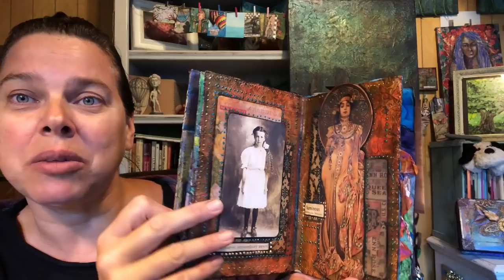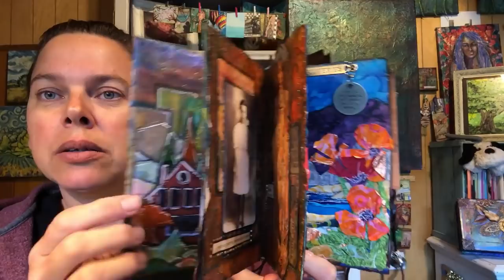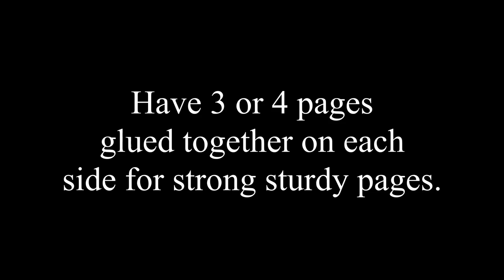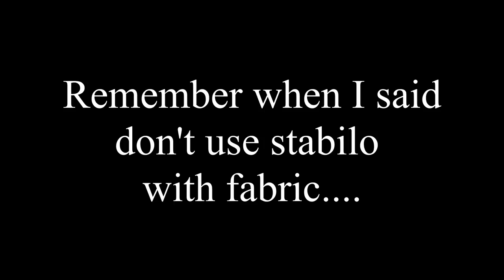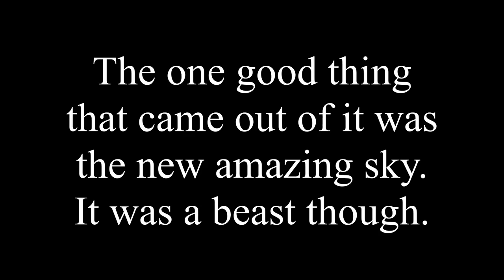Creating your First Altered Book #8, Fabric Oceanscape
Hello Artists! Today in Creatingyourfirstalteredbook, we talk about Fabric and how to make a unique and COOL E O Oceanpainting with it. This was fun once I got rolling with the process! Thanks to Kat Austin for her excellent idea on the copper foil backed flowers.

Decorative Elements, 120 pieces, $12.99
Copper Foil Duct Tape, 2in x66ft, $11.89
3 piece eyelet set, $19.99
Tim Holtz distress crayons set 1,2,3, $28.77
Tim Holtz distress crayons set of Metallics! $6.99
Tim Holtz distress crayons ALL 10 sets, $99.99
Dylusions Shimmer Sprays, set of 12, $36.95
Tim Holtz Vintage Portraits, $7.24
Ranger Liquid Pearls, set of 10, $26.90
Diamond Glaze Glue, 2-oz, $7.92
Fabri Tack, 8oz, $9.97
Copper Crackle paste, Prima Finnabair, $12.14
Platnum Crackle paste, Prima Finnabair, $12.00
2 part Apoxy sculpt, 1 pd, $22.95
2 part Apoxy sculpt 4pds, $42.95
Princeton Silicone Brush, chisel point, Prime $5.98
Arteza Watercolor pens, set of 12, $10.99
Arteza Watercolor pens, set of 24, $20.98
Color Wheels set of 2, $16.75 (these are really nice)
3 pack white gel pens, $5.70
6 pk Uni-ball Black gel pens, $12.99
8 pack Jacquard Lumiere Metallic Paint set. $31.49
Stabilo by the dozen, black, $16.95
12x12 in gel press, $29.95,
Jumbo Deli Sheets, $13.38
Silicone Brush, Prima, 2in, Prime $11.06
Princeton Artist select synthetic flat 1in brush, 8.05
Princeton brush set, synthetic mix of 7 brushes, 9.28
Mod Podge, Gallon, 128 oz, Matte, Prime $30.59
Gesso, White, 32 oz, Prime $13.00
Gesso, Black, 32 oz, prime Handy Art, $13.00
Gesso Clear, 16 oz, $14.96

Other paint I highly recommend:
Golden Interference, Gold, 1 oz, 9.83
Golden Interference, Green, 2 oz, 13.81
Golden interference, Blue, 1 oz, 9.90
Golden interference, Red, 1 oz, 9.78
Stencils:
Crafters workshop cosmic swirl, 8.93
Tim Holtz, Rays, 7.95
Tile texture, can only find the 12x12 in a 2 pack, 19.00,